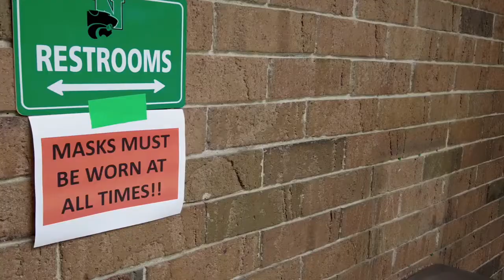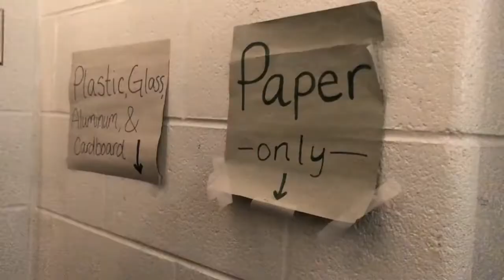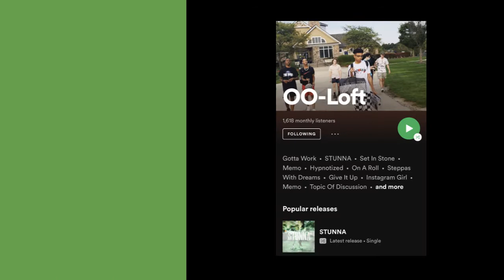Novi Cat's Eye News 2-12-21 Broadcast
Novi Cats Eye News 2-12-21 Broadcast